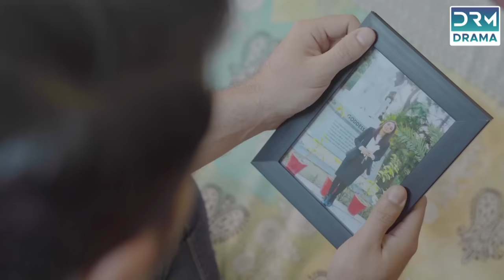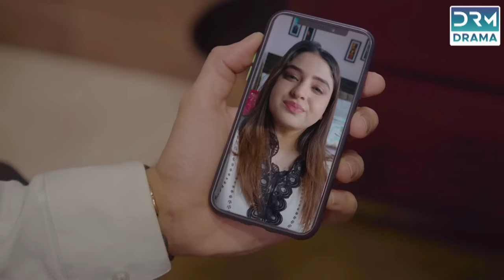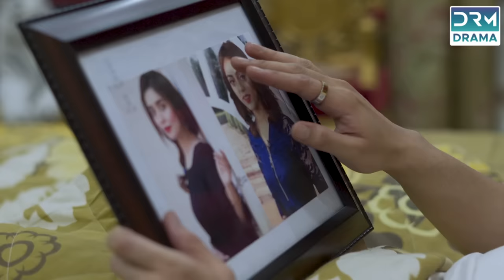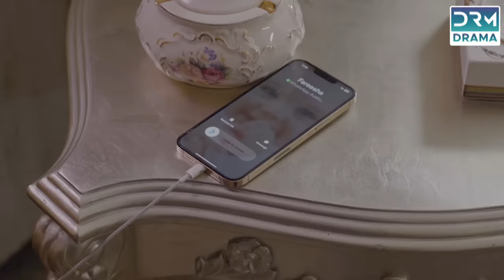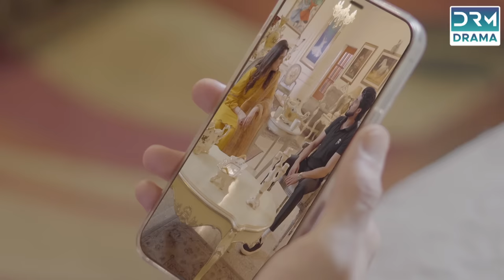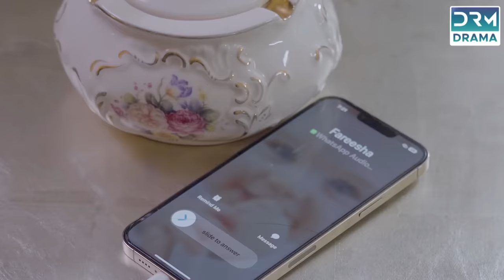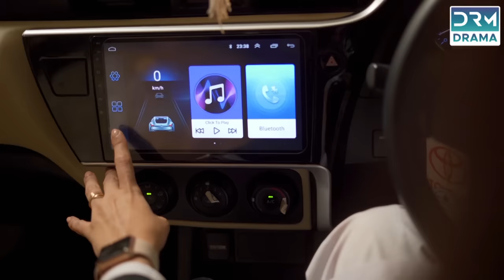Dhoka | Full Film | Ali Josh, Maryam Noor | A Sad Love Story | C3C2F